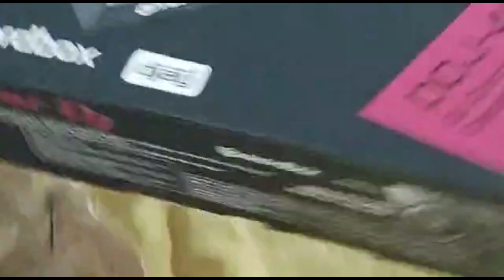Comprei uma DDJ 400 da Pionner.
Nesse vídeo irei compartilhar com vocês a minha felicidade quando recebi a minha controladora DDJ 400 da Pionner. Comprei o equipamento no Mercado livre e hoje farei um Unboxing.

★ Este canal do YouTube tem a finalidade de trazer informações para pessoas que tem a curiosidade ou está no inicio de sua carreira como DJ e busca conhecimento de equipamentos, softwares e Marketing.

Abraço DJs!!!
Marcelo Serpa.

:::::::: Palavras Chaves ::::::::
somcase SomCase som case
Hardcase Hard case case
case para controladora ddj 400 da pionner
hardcase ddj 400 controladora ddj400